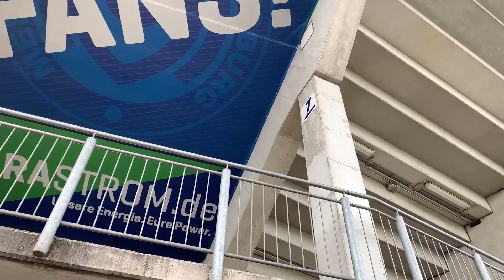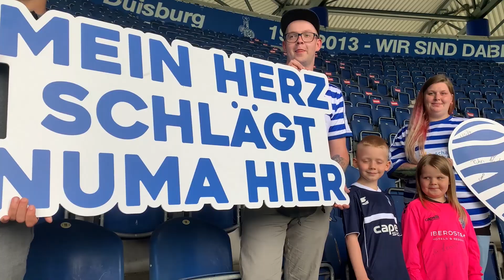Willkommen in der ZebraFamilie, Alaa Bakir! | herznumahier | ZebraTV | 08.06.2021